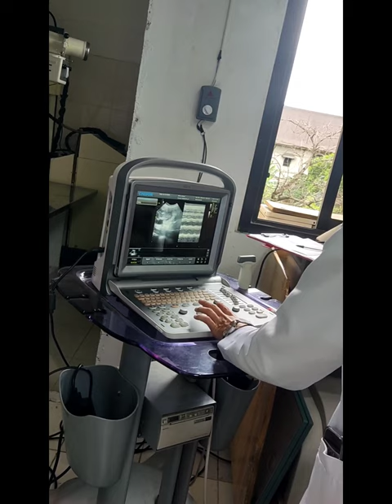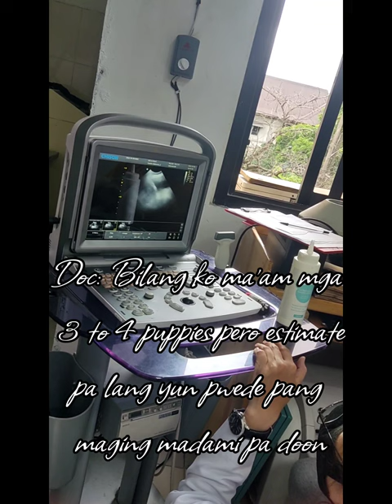Shih Tzu Ultrasound - 45 Days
Sa mga hindi pa po nakakapanood ng Day 1 to 45 Days pregnancy ni Trixie, ito po ang Link